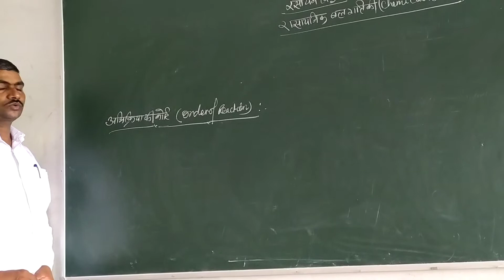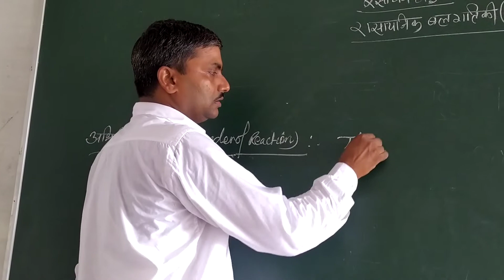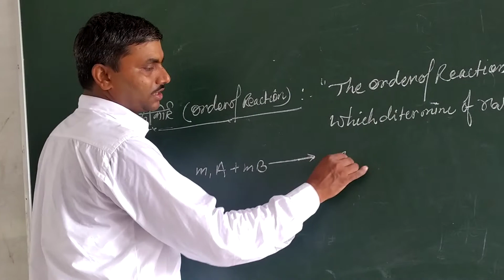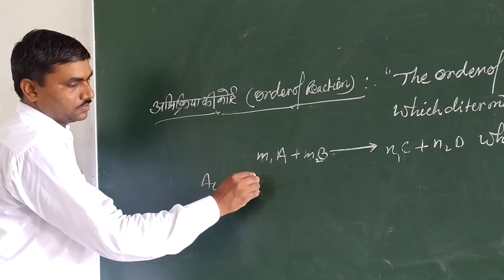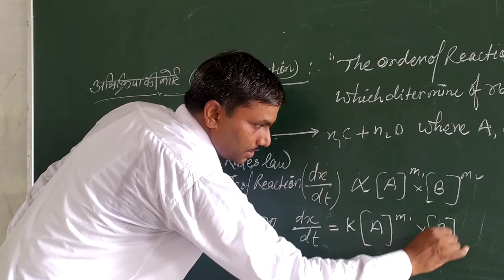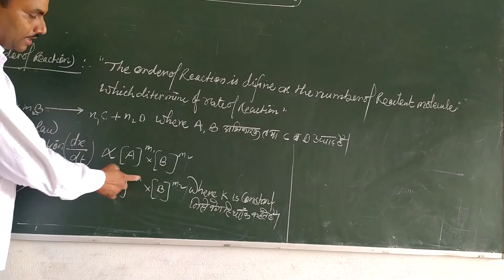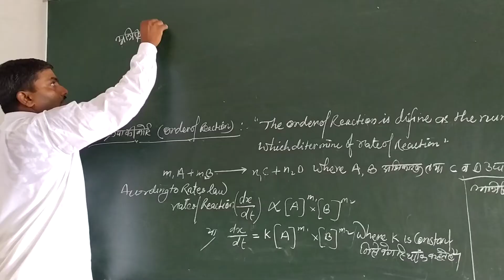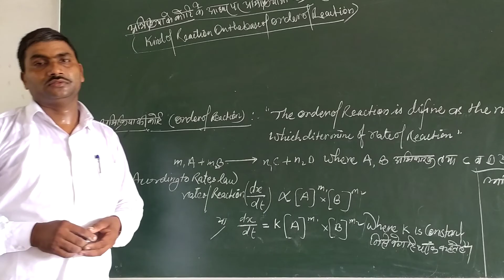Order of reaction for Hindi mudium class 12 by Darshan sir